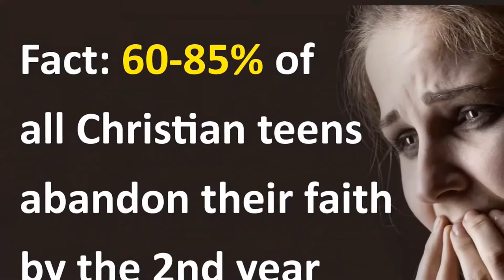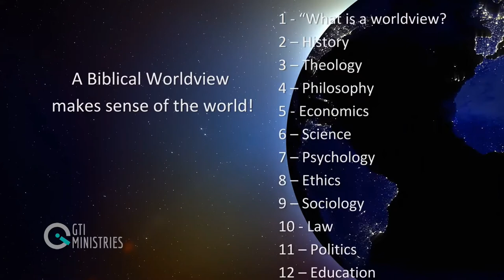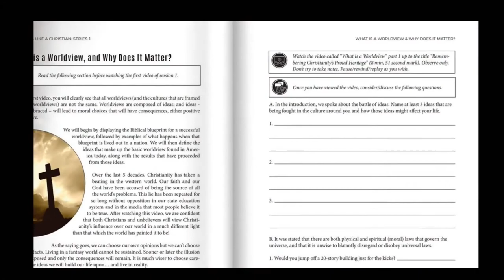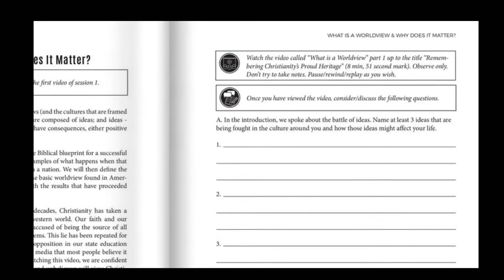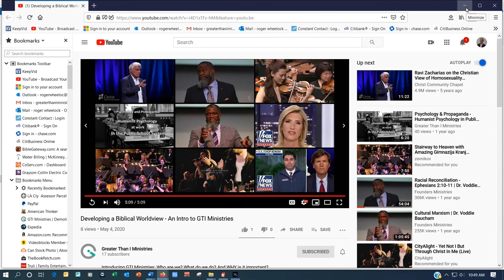GTI Ministries - 5 min Overview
Introducing GTI Ministries: Who are we? What do we do? And WHY is it important?

This short video explains all the above - AND it explains why this matters. Our nation is burning, and it seems like there is very little hope for a turn-around. But we're here to say is that's not true! There is HOPE in Christ and His words as revealed in the Bible, and developing a Biblical Worldview is vital for you and your family!